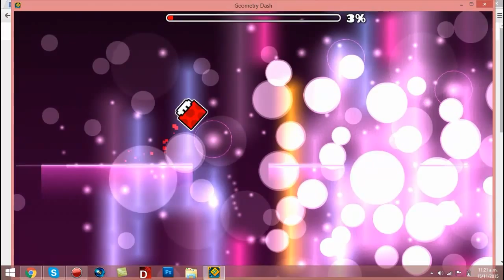Colorful Dream-online level-Geometry dash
soy muy bueno jugando xD